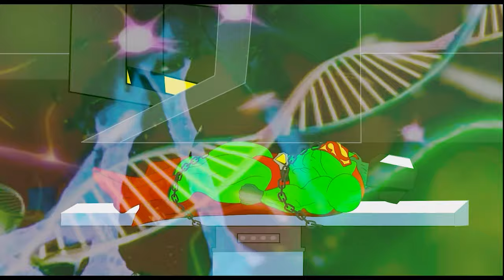Skibidi Toilet:Evolution of Iron Cameraman.Battle with G-man, Astro Skibidi.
► Evolution of New Skibidi toilet vs Cameraman
- Boss New Skibidi Toilet 55 , Skibidi toilet 56 vs Boss New Titan Cameraman, Boss New Titan Speakerman,Titan TV Man, Lady TV Man